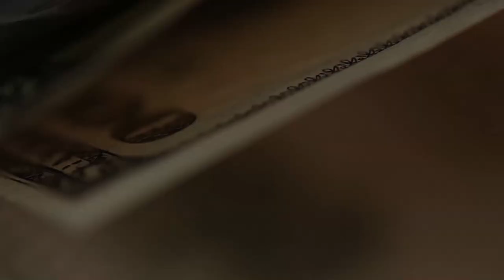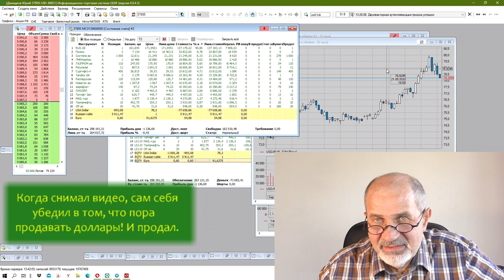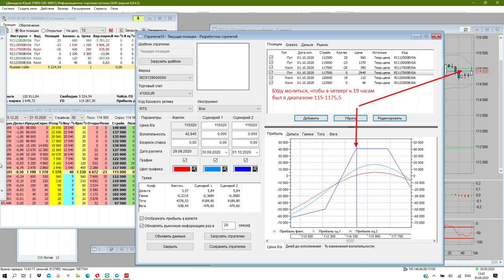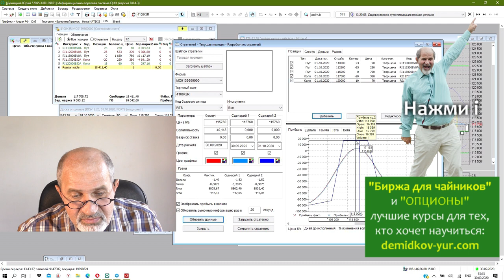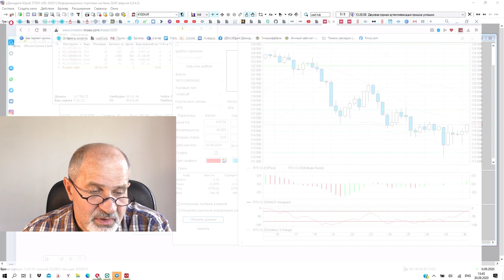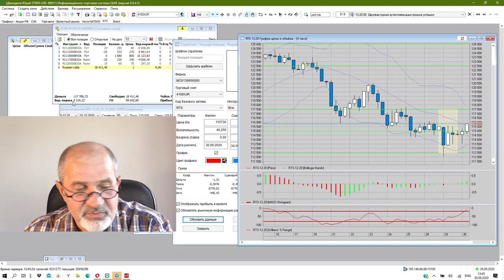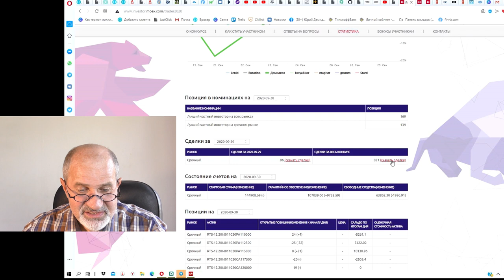Продал доллары, которых у меня даже не было! Сила убеждения.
Пока снимал предыдущее видео, так убедил себя, что продал доллары, которых у меня даже не было! Вот это сила убеждения!
Как это получилось - в видео.
А вот с РТС - всё же подстелил соломку на случай падения индекса (в случае роста доллара к рублю).
Почему, и что из этого вышло - в следующих выпусках.
В начале видео можно увидеть мой текущий портфель акций российских компаний.

Все мои контакты:
Мои рекомендации: